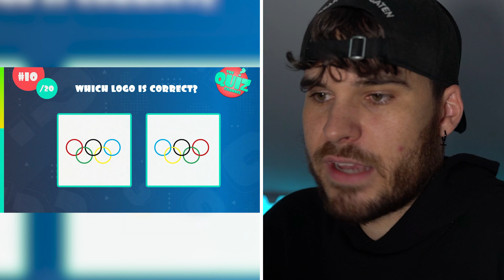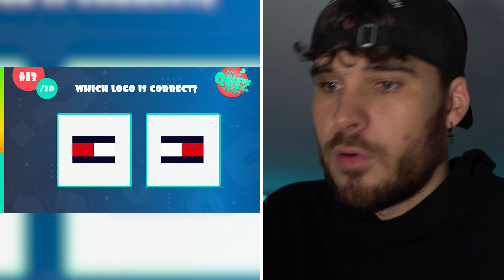ERKENNST DU das ECHTE LOGO? (0,1% schaffen es)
ERKENNST DU das ECHTE LOGO? (0,1% schaffen es), markey macht die concrafter welches logo ist original quiz challenge wie bei laserluca, es ist sehr schwer!